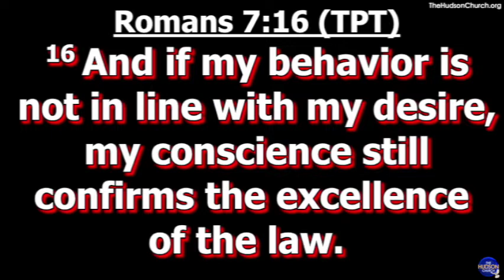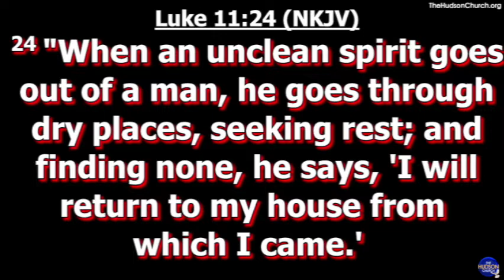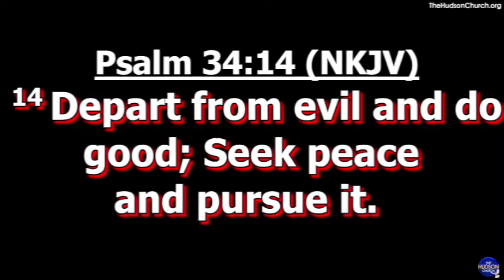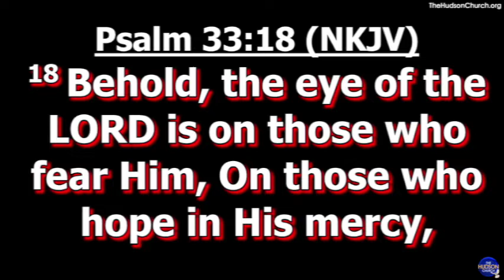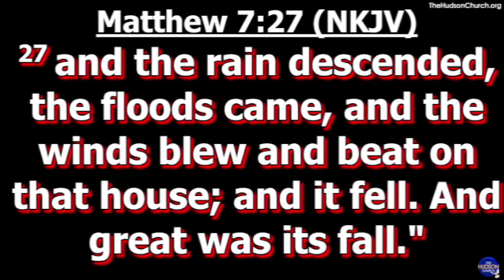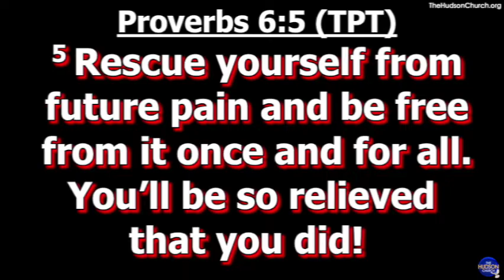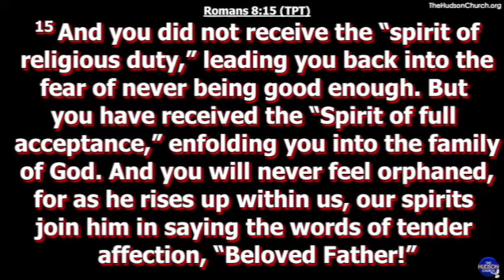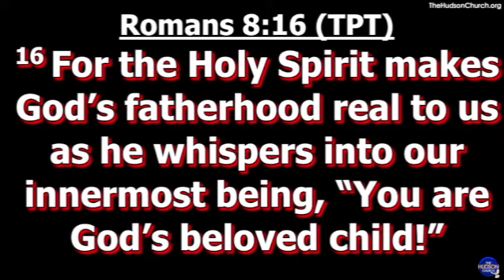"Cleaning Out Our Spiritual Basement" Minister Julie Serrano Hudson Church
"Cleaning Out Our Spiritual Basement"
Minister Julie Serrano